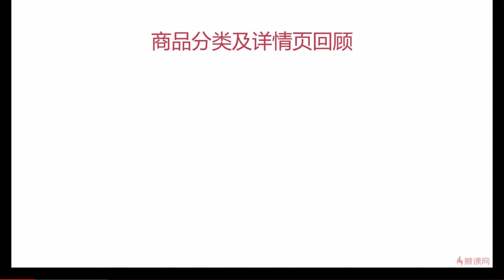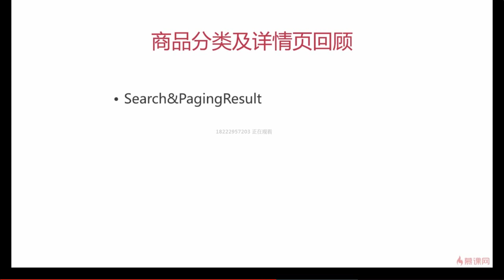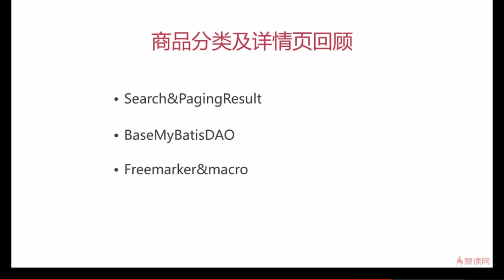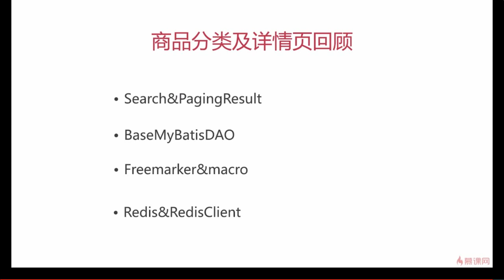7 8 商品分类及详情回顾